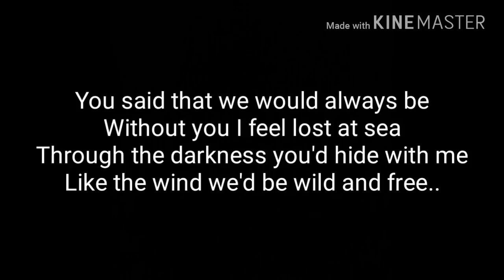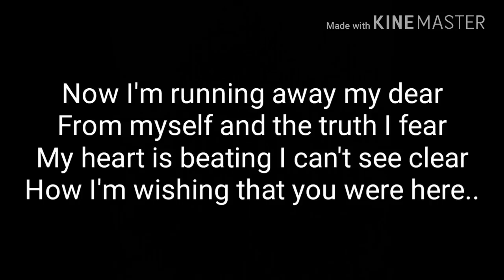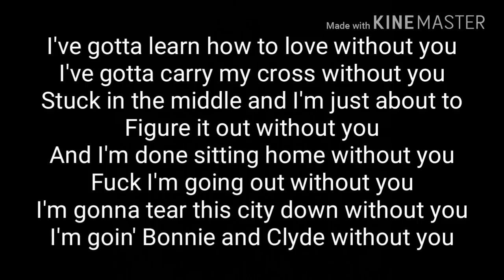(Lyrics)Avicii ft.Sandro Cavazza - Without You